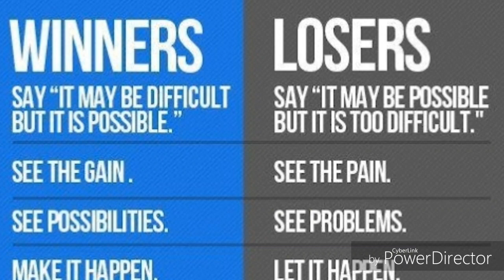#94-Waters of hidden sin